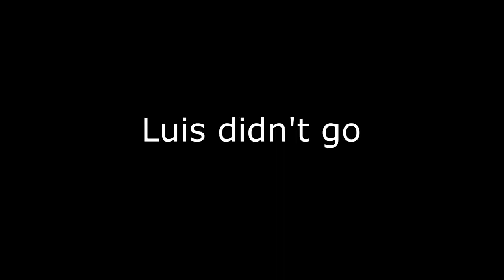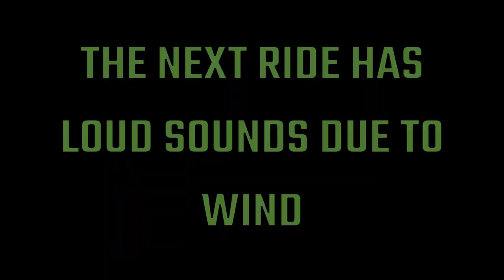THERE WAS HARDLY ANYONE IN THIS AMUSEMENT PARK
My two friends, Chris and Luis and I, go to a local theme park. There were little to no people there, nor were there ANY lines, which was E P I C. ~Enjoy~

FILMED ON: Samsung Galaxy S10, on December 29, 2019